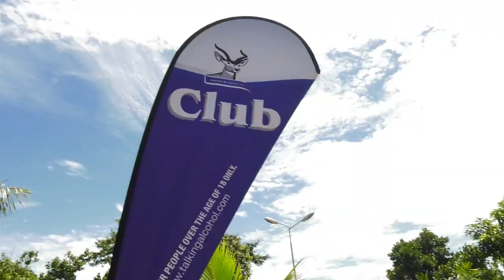Zzina Beach Carnival Trailer - One Love Busabala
How it happened down at Busabala for the @galaxyfmtvug 2017 Zzina Beach carnival.

OLaTelevision is the Home of East Africa's Premium Live Production.
Don't miss the chance, to follow updates from one of the best countries in the world
@olavisuals Production
East Africa.